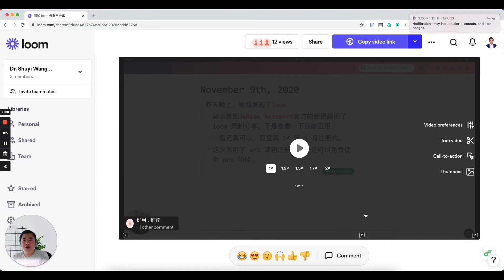如何在云端录制、剪辑和发布视频？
给你介绍一款好用的工具，叫做 Loom 。学生和教师可以免费使用 Pro 功能。